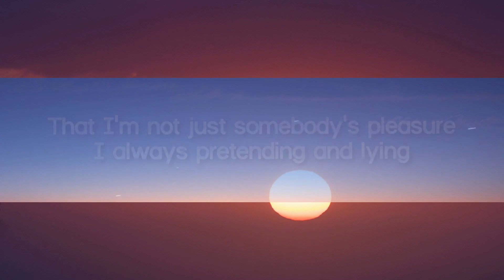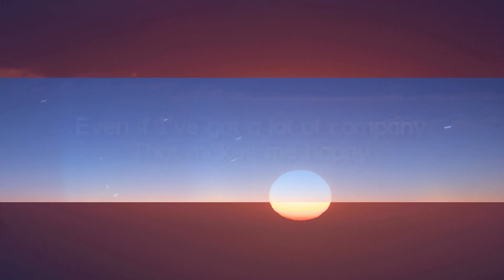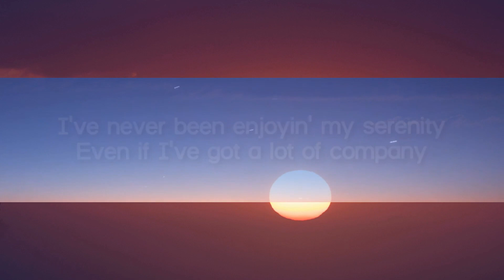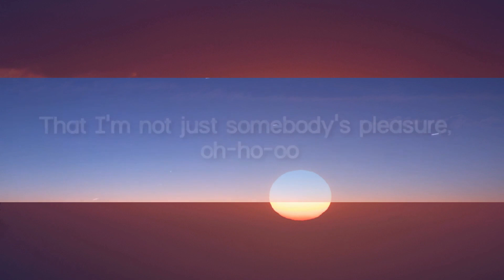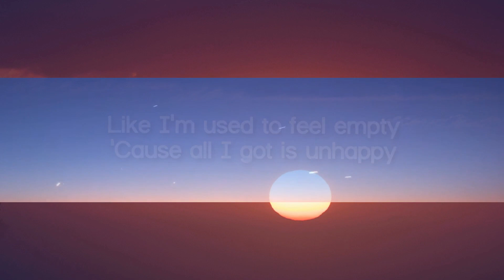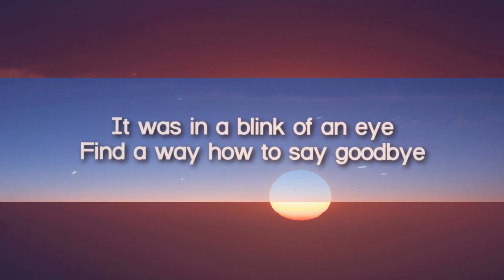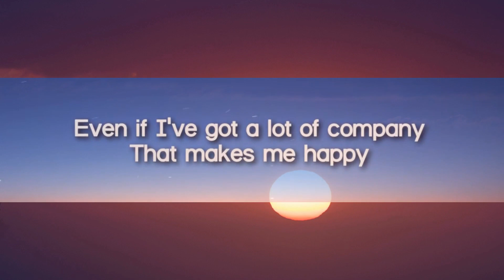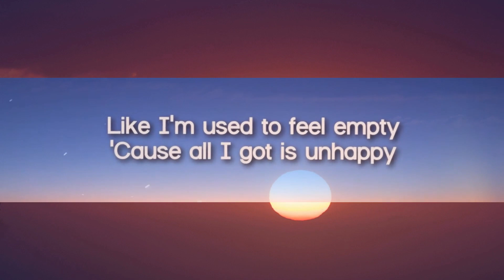Aziz Hedra - Somebody's Pleasure (Lyrics) [1 Hour]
Aziz Hedra - Somebody's Pleasure (Lyrics)
Lyrics video for "Somebody's Pleasure" by Aziz Hedra.

🎤 Lyrics:

I've been so busy, ignoring, and hiding
About what my heart actually say
Stay awake while I'm drowning on my thoughts
Sometimes a happiness is just a happiness
I've never been enjoyin' my serenity
Even if I've got a lot of company
That makes me happy
Soul try to figure it out
From where I've been escapin'
Running to end all the sin
Get away from the pressure
Wondering to get a yêu that is so pure
Gotta have to always make sure
That I'm not just somebody's pleasure
I always pretending and lying
Like I'm used to feel empty
'Cause all I got is unhappy
Happiness, can't I get happiness?
That I'm not just somebody's pleasure, oh-ho-oo
It was in a blink of an eye
Find a way how to say goodbye
I've got to take me away
From all sadness
Stitch all my wounds, confess all the sins
And took all my insecure
When will I got the yêu that is so pure?